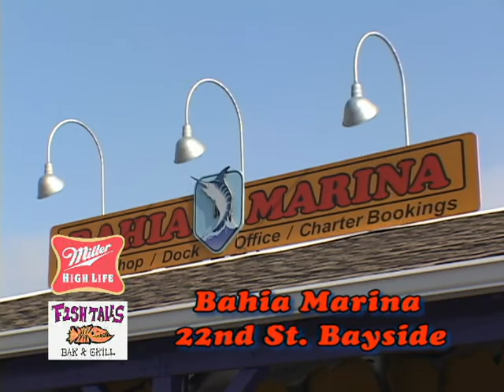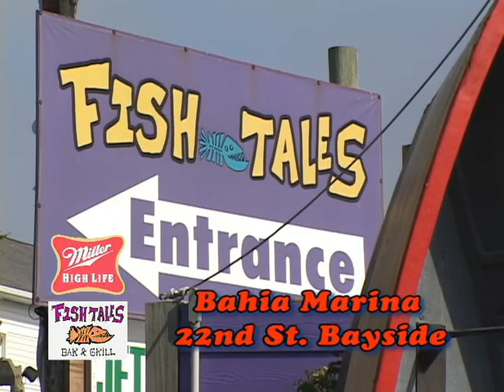Tellin' Tales - #15 - 2010.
"Tellin' Tales Episode #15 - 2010 filmed in September 2010 for the Ocean City Resort Video Guide with hosts Shawn Harmon and BK letting you know what's going on at the Bahia Marina/Fish Tales Complex. fifteenth show of the 2010 season!. unscene.